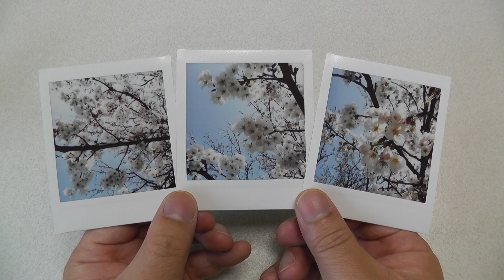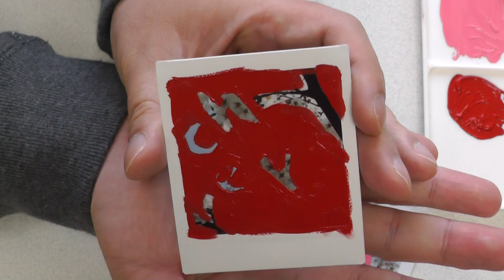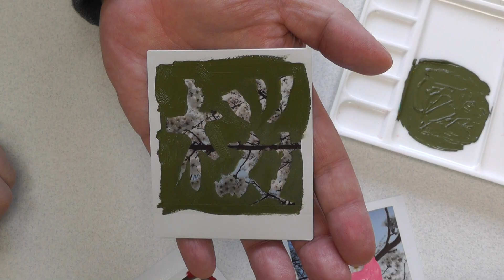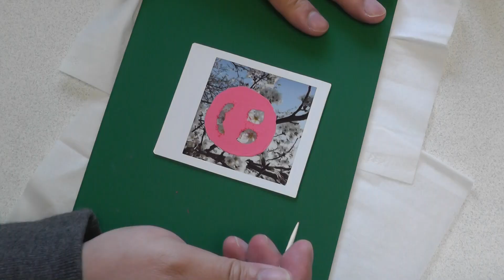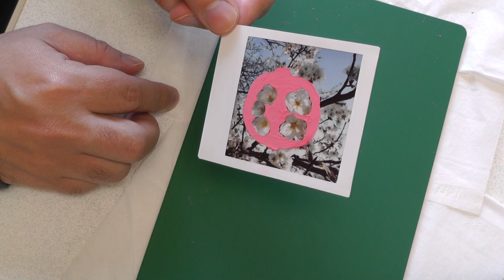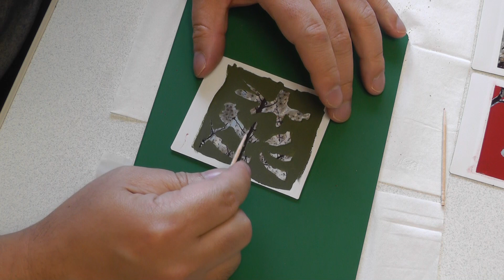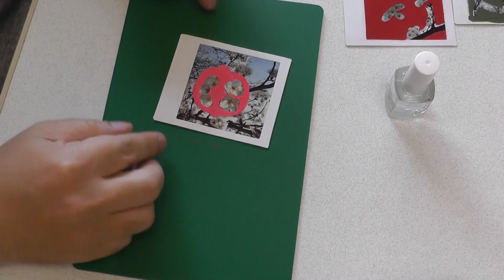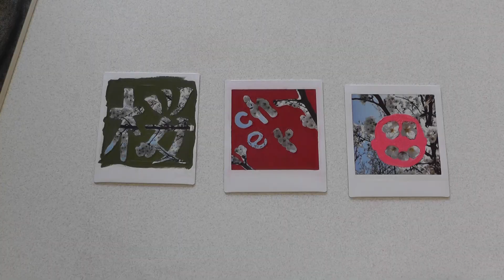チェキの写真に、色を塗って、削る！ Painting instax photos!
instax SQUARE SQ10　で撮影した写真に色を塗って、つまようじで削って、絵を描いてみました。

I drew a picture on instax photos using acrylic paint and a toothpick